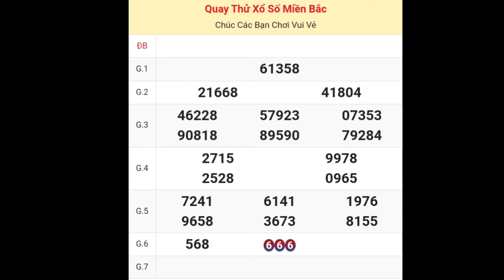XSMB | Quay Thử Kết Quả Miền Bắc ( Nam Định ) P5 Hôm Nay Thứ 7 Ngày 30-12-2023